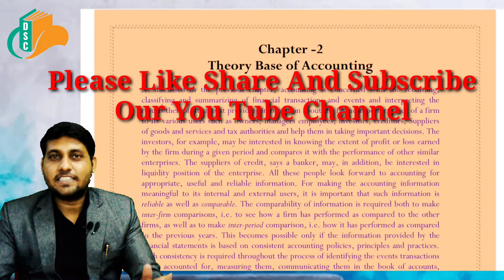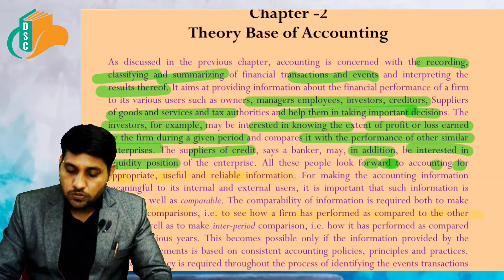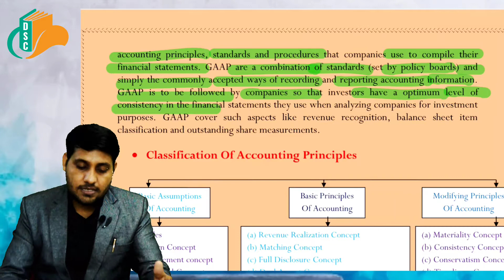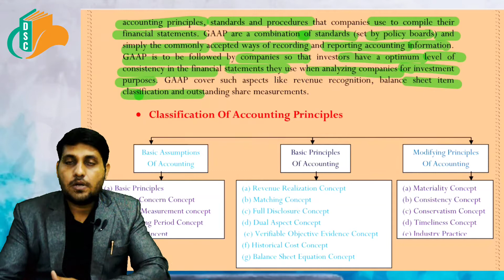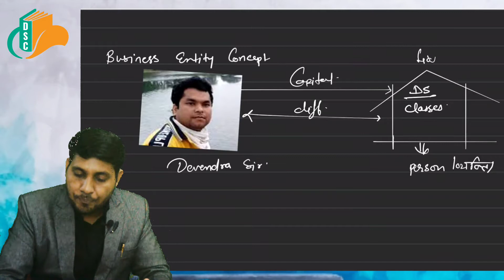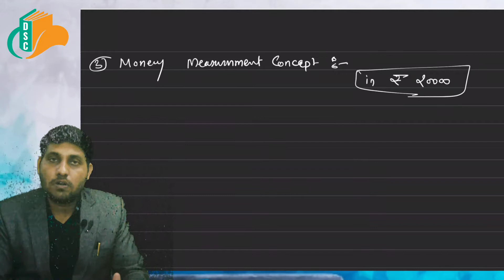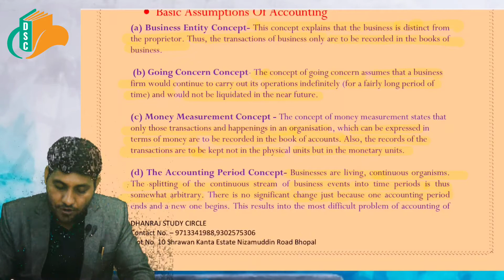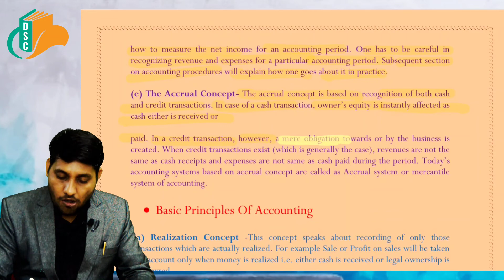Part-1 | Class 11 : ACCOUNTS | Theory Base of Accounting | concept, conventions, assumptions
In this video we have discussed complete concepts- Theory Base Of Accounting of Accounting|
concept / conventions / assumptions Of Accounting.

This Video Also Helpful for CA/CMA/CS Foundation Exam

Must Watch for all class 11  , CA/CMA/CS Foundation students

follow Dhanraj sir on instagram - @dhanraj.dangi1992

Follow Dhanraj Study circle on instagram - @dhanrajstudycircle

Address –
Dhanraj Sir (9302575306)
plot no 10 shravan kanta estate in front of shravan kanta palace nizamuddin road bhopal 462022